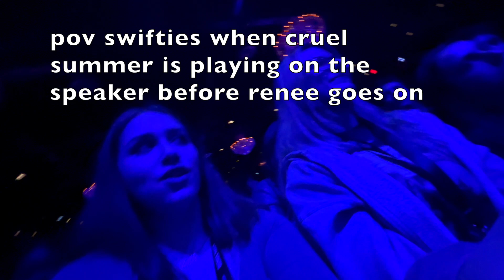come to a renee rapp show with me and juliana!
me and my friend juliana went to see renee rapp this past week! the shwo was amazing and we were so so close to the stage. hope you fellow renee fans like this video and maybe if youve never heard her music you learn something new